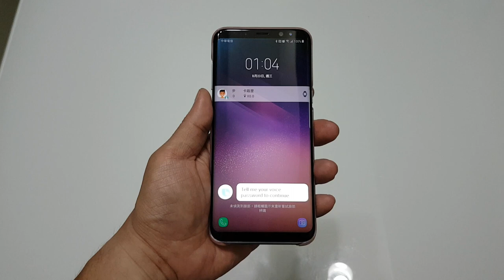Bixby Voice 語音密碼解鎖功能示範！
前不久國外媒體就流傳三星將在全球開放 Bixby Voice 語音服務的消息，讓不少 Galaxy S8 與 S8+的用戶十分期待，而就在新旗艦 Galaxy Note8 發表的前一天（8/22），台灣地區的 S8 與 S8+ 已經可以發現到這個功能已經悄悄地到來！只要按下 Bixby 鈕進入到 Bixby Home 的頁面，畫面上就會自動出現 Bixby Voice 的功能提示，並可選擇使用英文或韓文語系來進行語音辨識與操作，在更新完成後，即可透過「長按 Bixby 鍵」來啟動這項功能。

Bixby Voice 對於使用者來說，十分適合用在不方便用手操作手機的時候－像是在開車時，我們就能在雙手完全不離開方向盤的情況下，透過 Bixby Voice 解鎖手機，並進行語音聲控播打電話，或是開啟 Google 地圖導航，以及其他資料查詢的功能，既方便又不影響行車安全。

．錄製器材：Samsung Galaxy S7 edge